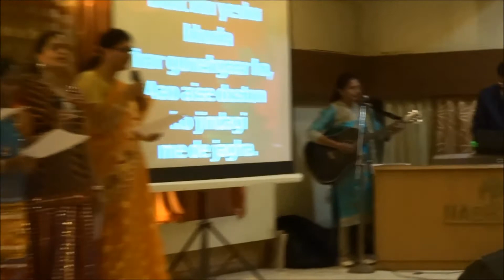Outreach Program - Jhoomti Hai Zindagi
Outreach Program organised by St. Phillips Church, Nashik Road on Sunday, December 21, 2014.